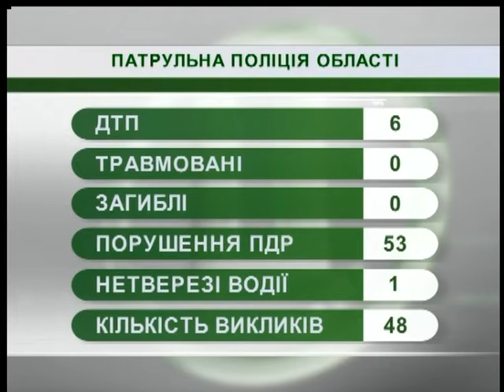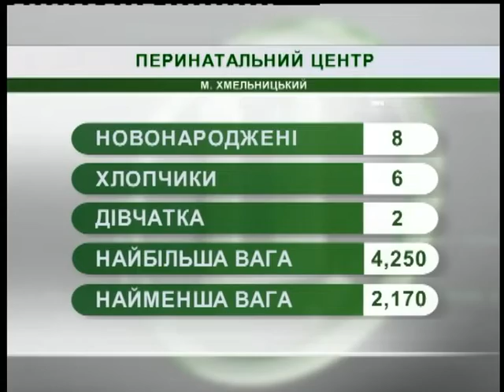27.11.2018. Новини. 07:30